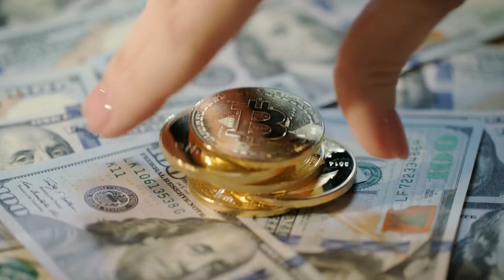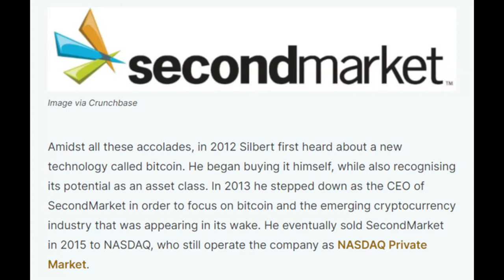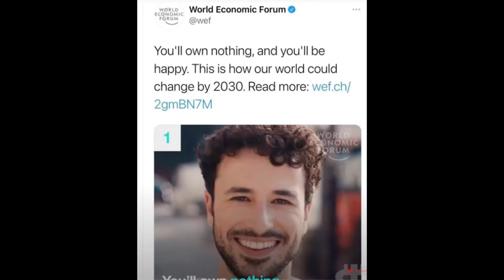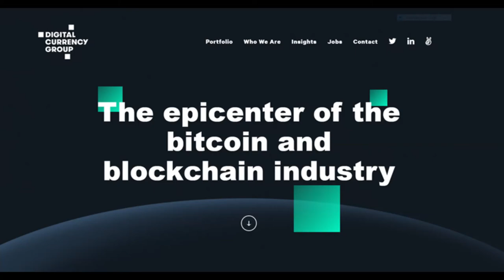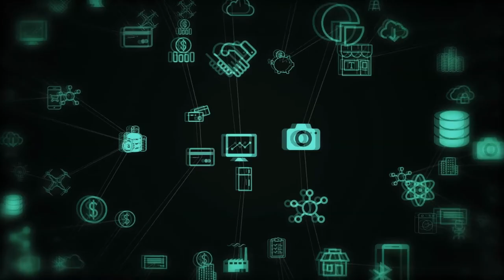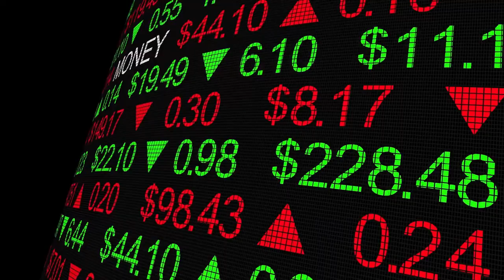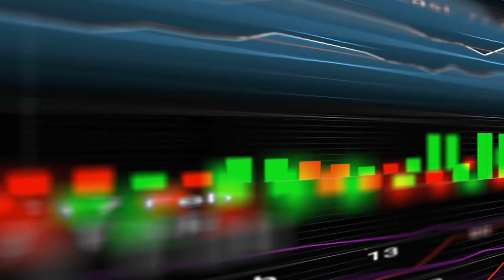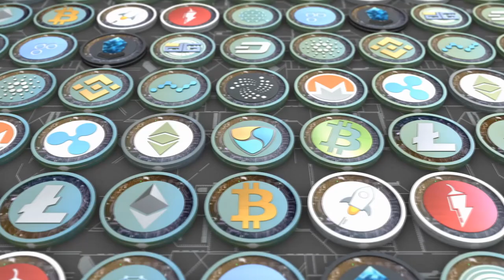2 Criptomonedas para Hacerte Rico - Avalanche, FTT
2 Criptomonedas para hacerte rico. Avalanche y FTT. Para ganar en este juego de criptomonedas, debes aprender a nadar con las ballenas. Este video para darte una ventaja. Utilice esta información para su beneficio. Entienda que las ballenas en marcha. Hay grandes instituciones financieras que están trabajando juntas para manipular el juego, para sí mismos. ¿Y cómo nadas con las ballenas? Bueno, busca las criptomonedas que el cartel financiero potencialmente va a respaldar e invierta en ellas. Les voy a dar dos de ellas en este video.